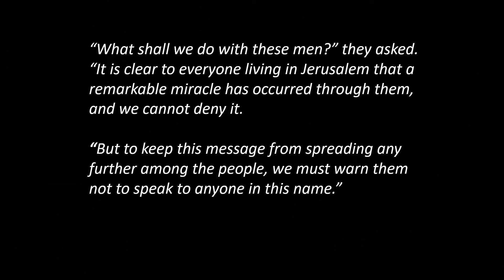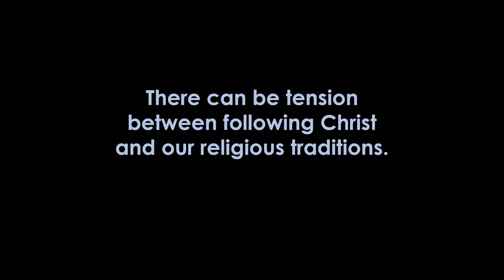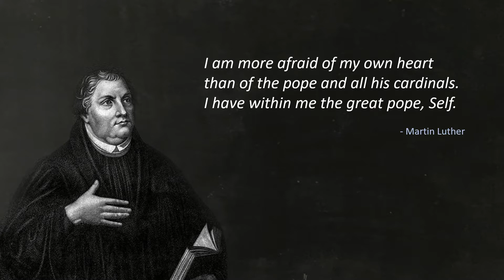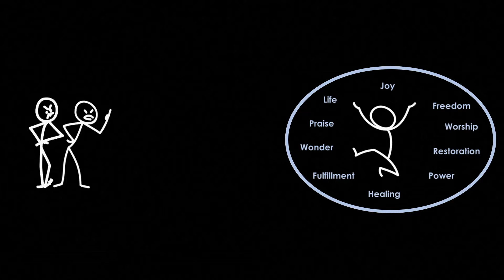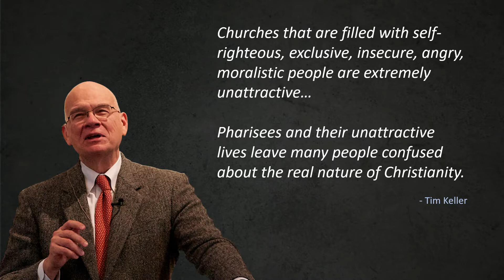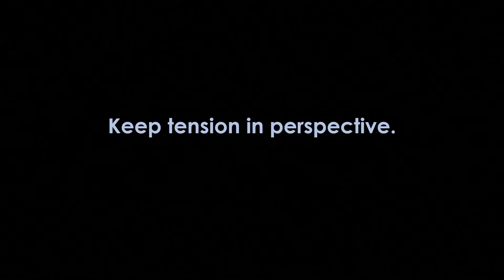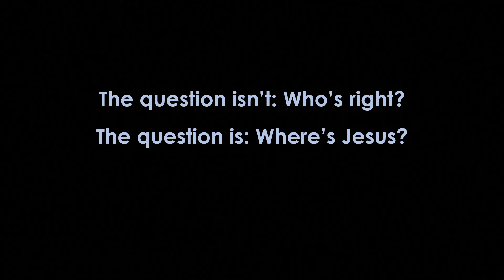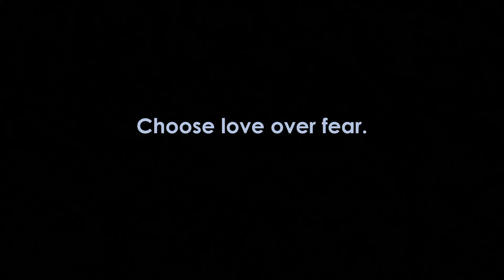Bold - 7/10/22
Part of our ongoing series on the book of Acts, looking at Acts 4